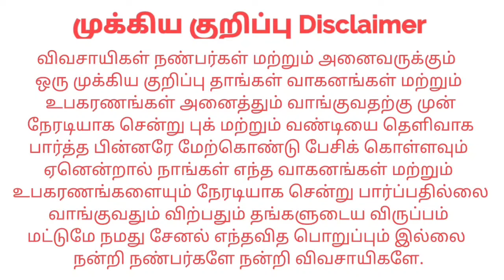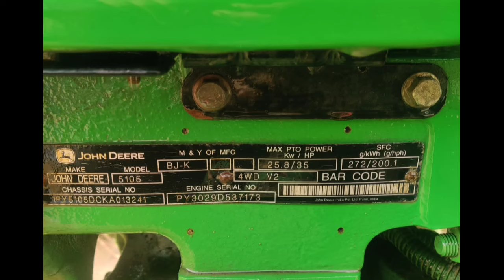John Deere Tractor sales | kangeyam kaalai tractors | Tamilnadu Tractor